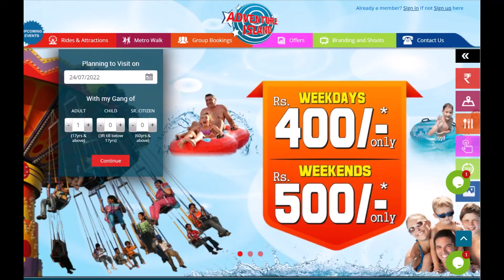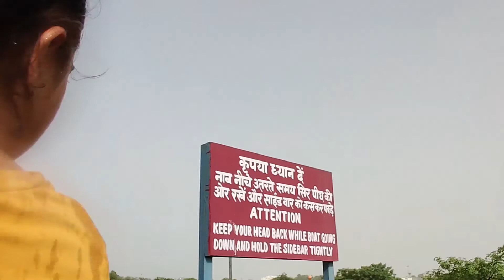ADVENTURE ISLAND, RITHALA, Water Park & Trampoline Park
Near rithala metro station , Rohini